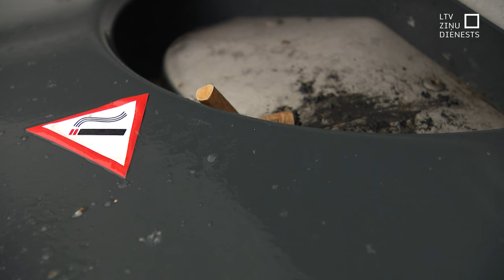Importētāji būs atbildīgi par izsmēķu piesārņojumu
Uzņemties atbildību par savu preci, kad tā agrāk vai vēlāk nonāk atkritumos – to tagad būs jādara arī tabakas produktu ražotājiem un importētājiem. Cigarešu izsmēķi ir būtiska piesārņojuma daļa - pērn secināts, ka Latvijas jūras piekrastē lielākā daļa atkritumu ir dažādi tabakas izstrādājumu atlikumi. Kas šo atkritumu mazināšanai būs jādara uzņēmumiem?